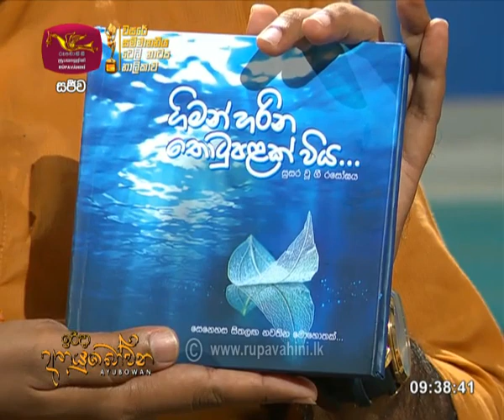2020-10-25 | Irida Ayubowan